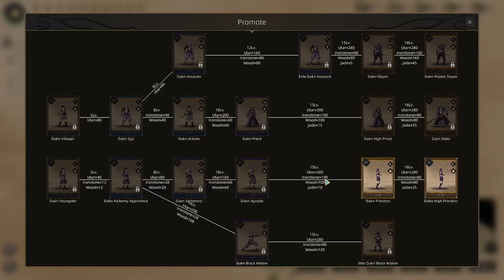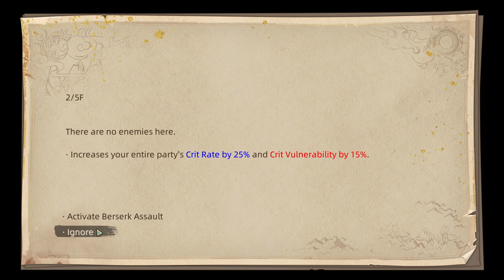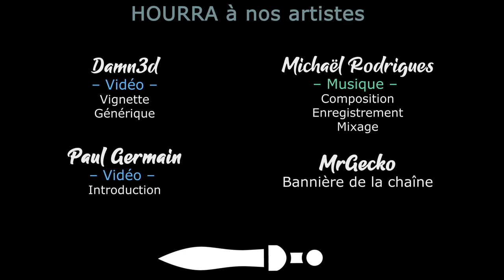[FR][LecygneNoir] Sands of Salzaar - Ep23 - Pause au calme